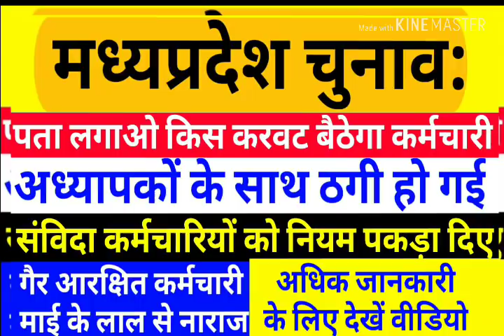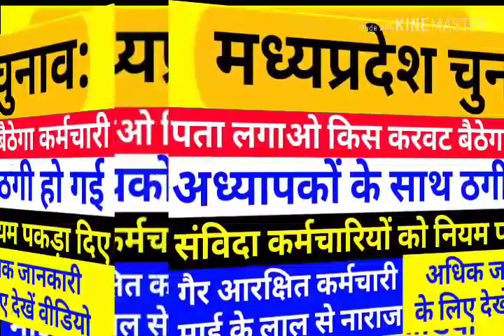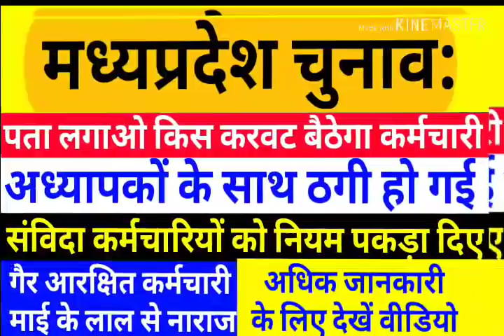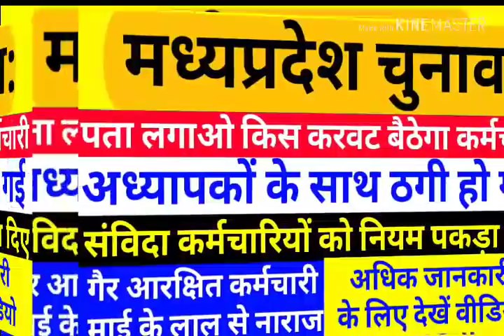मध्यप्रदेश चुनाव।पता लगाओ किस करवट बैठेगा कर्मचारी।अध्यापकों के साथ ठगी हो गई।संविदा कर्मचारियों को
मध्यप्रदेश चुनाव।पता लगाओ किस करवट बैठेगा कर्मचारी।अध्यापकों के साथ ठगी हो गई।संविदा कर्मचारियों को नियम पकड़ा दिए।गैर आरक्षित कर्मचारी माई के लाल से नाराज।देखें वीडियो पूरा।Apka Dost।Madhya Pradesh Election. Find out who will sit on the staff. Employees become defrauded with the teachers. The contract caught the rules of the employees. Non-resident employee angry with Mai Lal. Watch the video, Apka Dost,